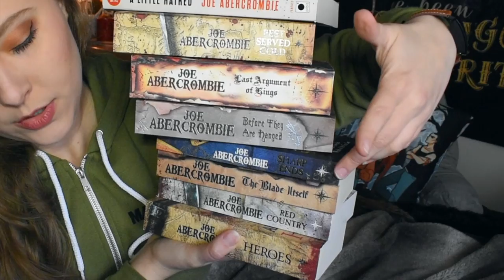RANKING the FIRST LAW